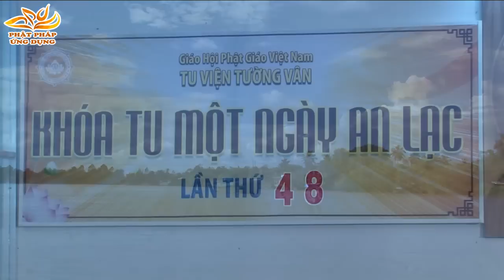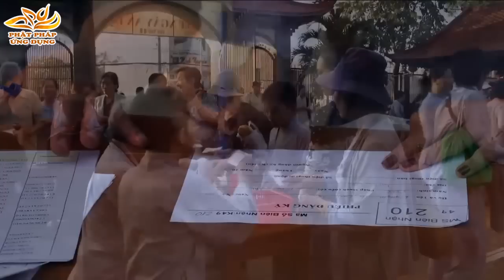An Lạc Ở Đây (KT48) - Thầy Thích Thiện Thuận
Những bài pháp thoại, pháp âm, thuyết pháp Thầy Thích Thiện Thuận | Thượng Tọa Thích Thiện Thuận giảng